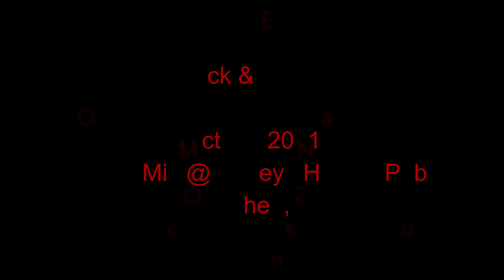Nick and Emily Open Mic Hailey's Pub, Metuchen, NJ 10-19-21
Nick & Emily Open Mic @ Hailey's Pub in Metuchen, NJ
10-19-21

Me & Bobby McGee - Janis Joplin 00:00
Don't Hold Back in Anger - Oasis 03:24
Tears In Heaven - Eric Clapton 06:34
Dreams - Fleetwood Mac 09:54